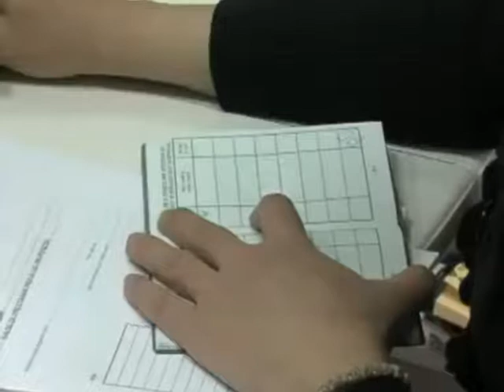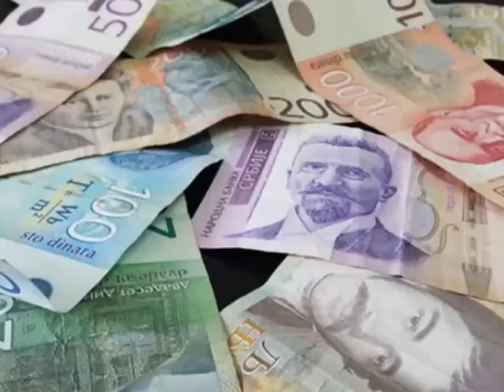Dnevnik TV 3M Ub - 3.4.2015. god.